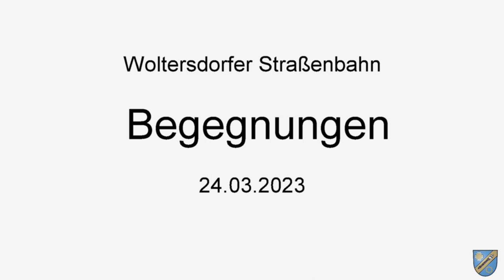Straßenbahn Woltersdorf - tägliche Begegnungen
Für den regulären 20-Minuten-Takt sind zwei Plankurse mit Gotha T57 im Einsatz. Auf der Stecke zwischen S Rahnsdorf und Schleuse treffen sich beide Kurse planmäßig am Berliner Platz. Zur Verstärkung gibt es an den Stoßzeiten unter der Woche einen dritten Wagen als Halblinienverstärker, welcher zwischen Rahnsdorf und Berliner Platz pendelt und so auf diesem Abschnitt einen 10-Minuten-Takt herstellt. Dieser Einsetzer begegnet ebenfalls wieder auf halber Strecke abwechselnd jedem Wagen im Wald an der Ausweiche Kontrollpunkt.